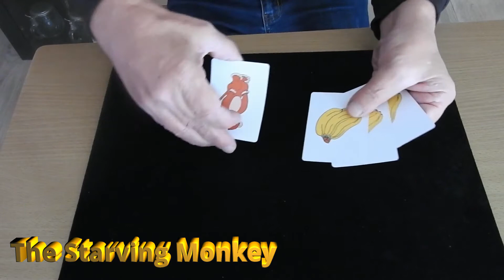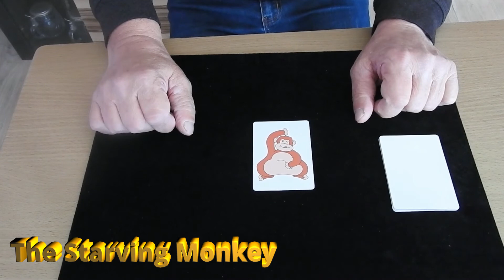Nico Doppelseiten Blitz Full HD The Starving Monkey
The Starving Monkey  meinen Kanalnamen Nico Doppelseiten Blitz Zauber Kanal
Unterhaltung Jung und Alt zaubern jeden Dienstag lade ich ein Video nach oben Zauberkünstler
    Empfehlungen) German/Deutsch  YouTube